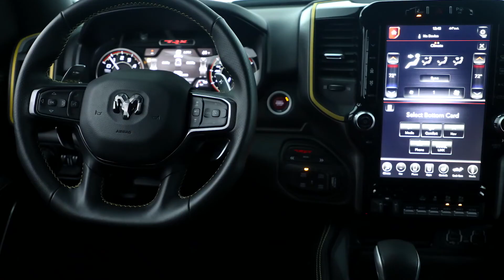Ram 1500 TRX Gold Shot Concept Design SEMA 2022